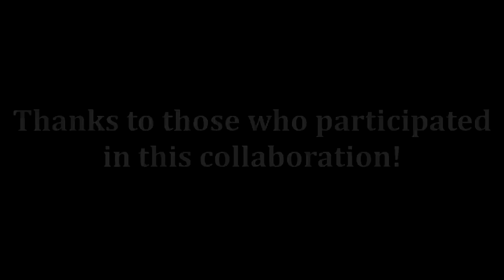The LADDER COLLAB (hosted by TArrow)